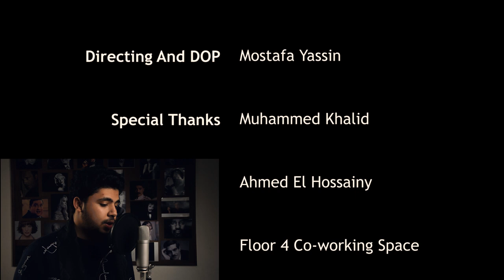Naseni Leh - Tamer Hosny (Basel Time Remake Ft. Abdulrahman Khalid) - ناسينى ليه - تامر حسنى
We've loved Tamer Hosni since we were born and finally we had the chance to put our spin on "Naseni Leh", we loved this song so much and we loved how Tamer sang it and how perfect the producer made the music, we did some changes in it and Abdulrahman put his angelic voice on it, and this is the result.

Follow Abdulrahman Khalid :

Facebook.com/abdulrahman.Griezmann
Instagram.com/abdulrahman5alid
Soundcloud.com/3bd-elr7man-5ald